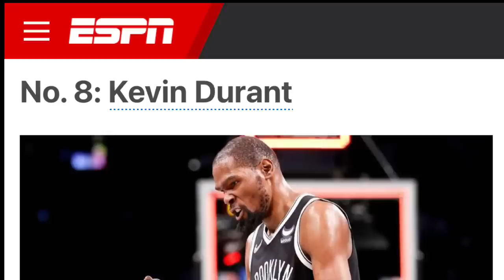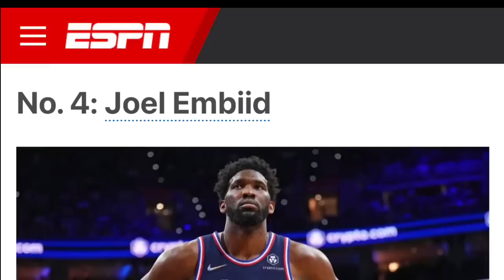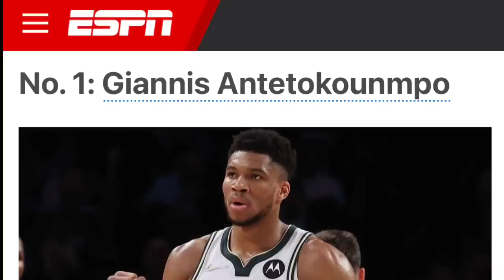NILABAS NA! ESPN TOP 10 PLAYERS NGAYON! LEBRON AT KD OUT SA TOP 5! EUROPEANS NAGHARI!